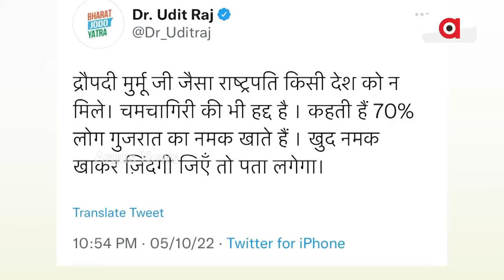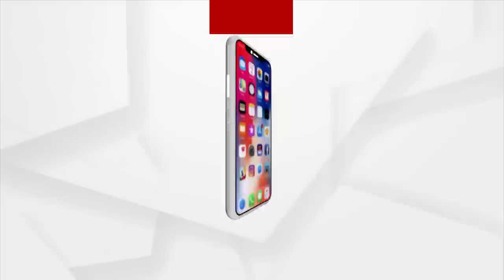Political Parties Who Were Once Insulting The President, Now Talking About Her Respect For Benefits